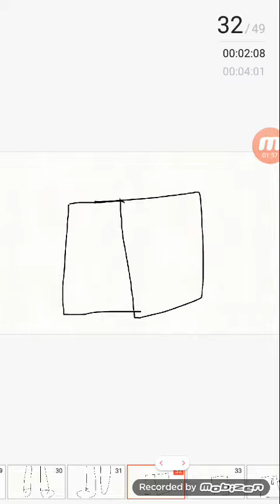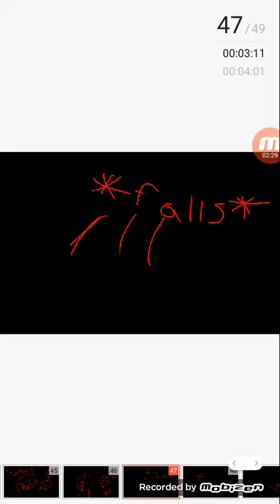Basics in behavior (read desc)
Baldi got you!! This is not the full version